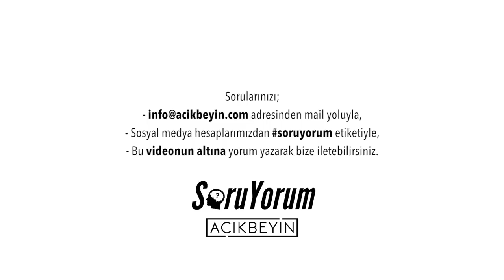SoruYorum - Kadınlar Günü Özel